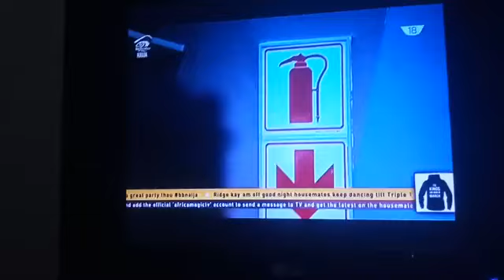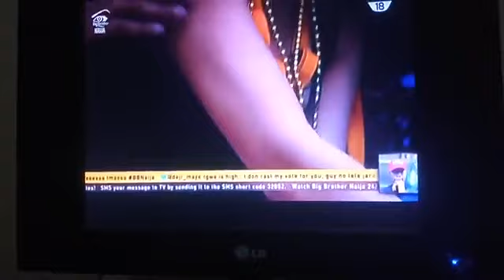Tboss Kisses And Romances Miyonse As They Anticipate His Eviction - Big Brother Naija